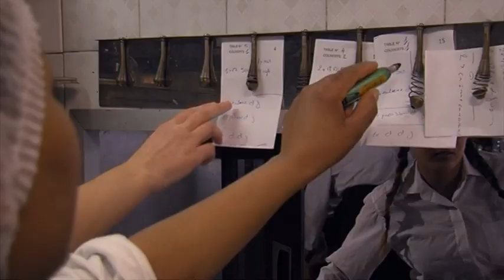MAG2 TF1 JRI ALICIA ARPAIA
Reportage Magazine d'Alicia Arpaia - Restaurant pédagogique "Le Grand Pin"